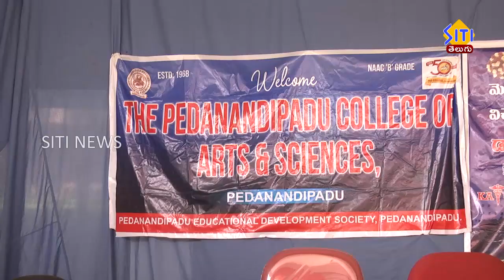కాటూరి మెడికల్ కళాశాల హాస్పటల్ ఆధ్వర్యంలో ఉచిత మెగా వైద్య శిభిరం